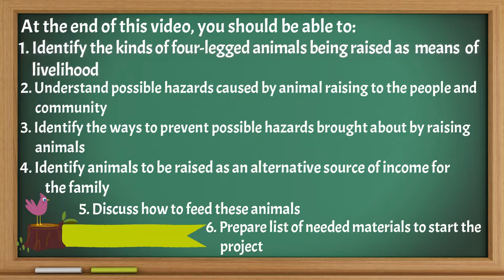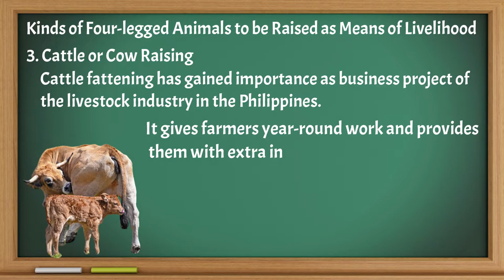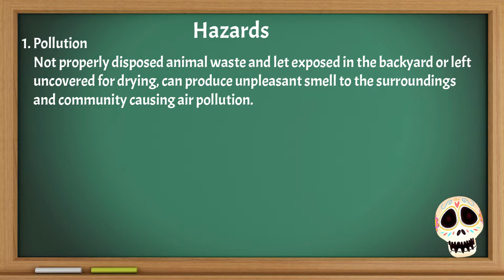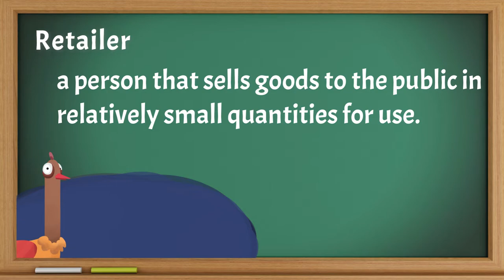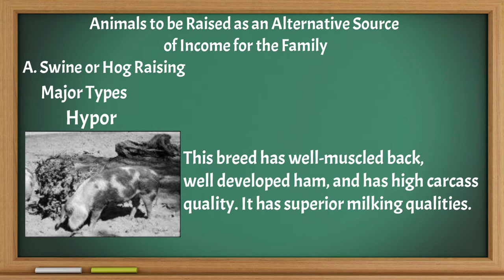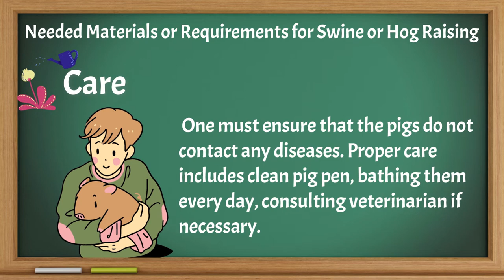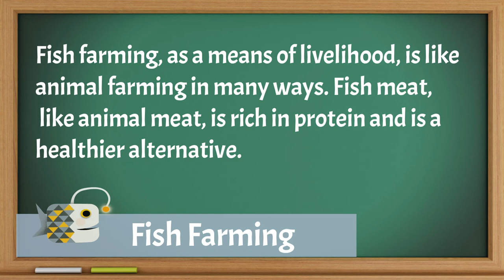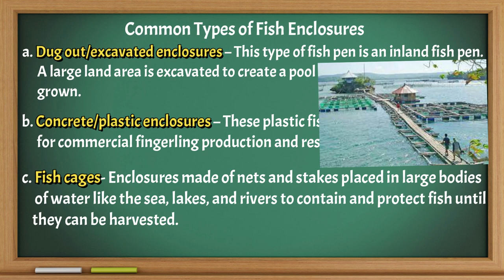TLE 6 QUARTER 2 WEEK 3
1. identify animals to be raised as an alternative source of income for the
family;
1.1 discuss how to feed these animals;
1.2 prepare list of needed materials to start the project;

1.2 kinds of four-legged animals being raised as means of livelihood
1.3 possible hazards caused by animal raising to the people and community
1.4 ways to prevent possible hazards brought about by raising animals
1.6 direct customers or retailers
1.7 benefits that can be derived from animal raising